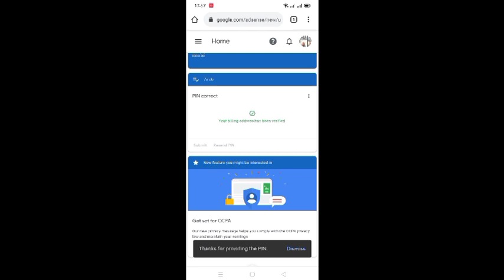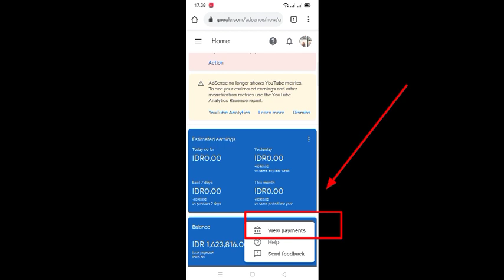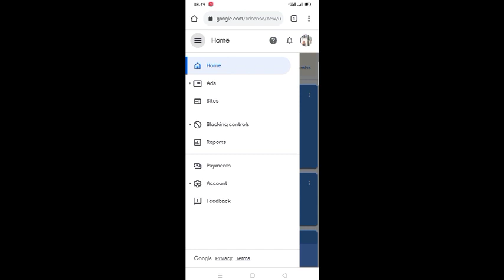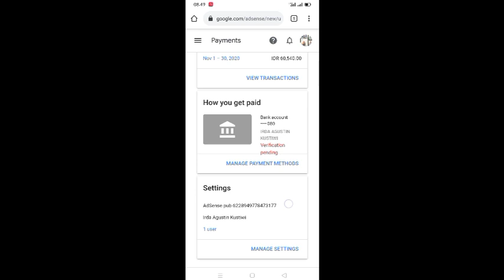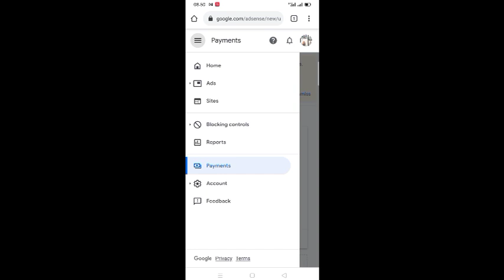VERIFIKASI PIN ADSENSE, METODE PEMBAYARAN, DAN VERIFIKASI METODE PEMBAYARAN